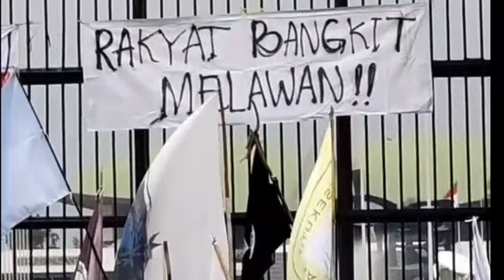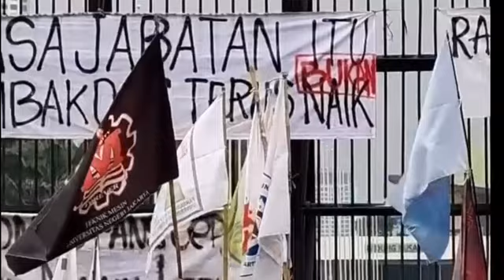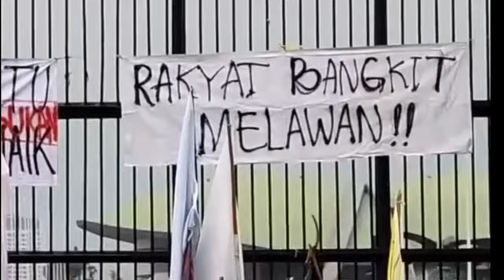HEBOH‼️PENGACARA H FAISAL DUKUNG D3MO MAHASISWA 11 APRIL‼️JOKOWI 3 PERIODE,pansos